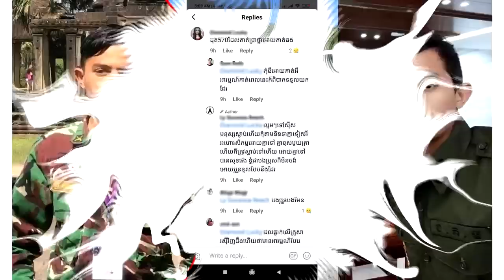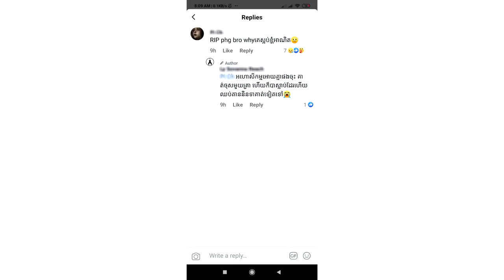បងប្រុសមេចោរចាប់​ជំរិត តបទៅអ្នករិះគន់ កុំឲ្យតាមនិន្ទាប្អូន​ប្រុសខ្លួន គ្នាទៅហើយឲ្យទៅបានសុខផង